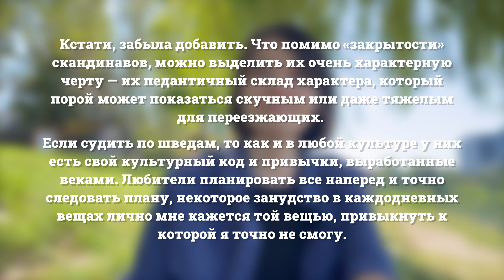3 причины НЕ ПЕРЕЕЗЖАТЬ в Скандинавию 😠 Моё мнение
10 лет любви к Швеции, 5 лет изучения шведского языка, 3 года жизни в Польше и переезд в Словакию. Что дальше?
В этом видео рассказываю почему не хочу жить в Скандинавии, даже не смотря на мою искреннюю любовь к Швеции и ее соседям.

Привет! Меня зовут Инна, я дизайнер и иллюстратор.
В данный момент я учусь в магистратуре в Академии искусств в Братиславе. На своем канале я показываю жизнь в Европе глазами художника, а так же рассказываю об учебе и работе в сфере искусства.

📌 На своем Телеграм канале я пишу чаще и больше:
📌 У меня так же есть Инстаграм, в котором я показываю свою профессиональную деятельность: